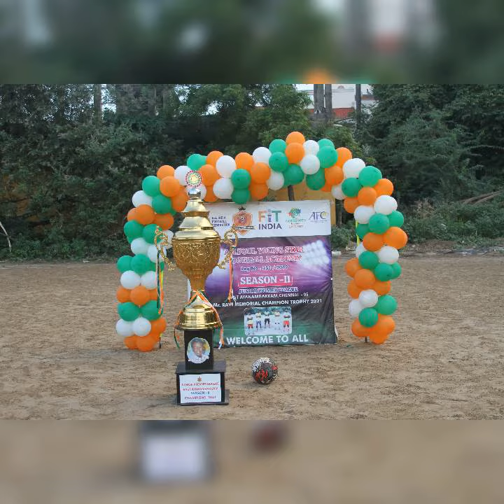JUNIOR PRIMER LEAGUE 2021 FINALS